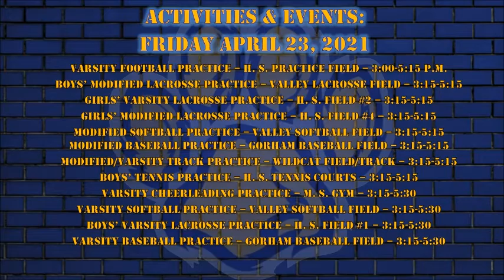WCAT News Announcements 4 23 21